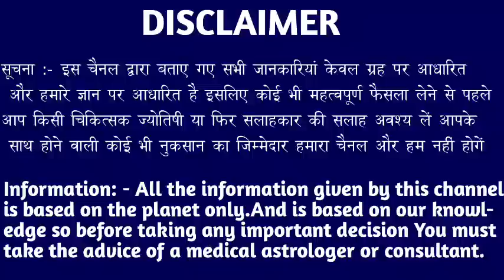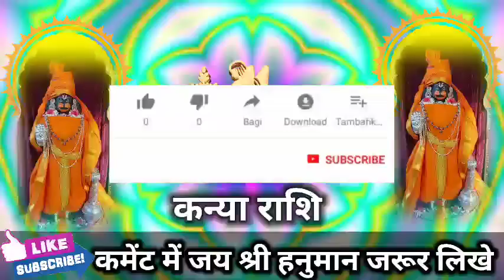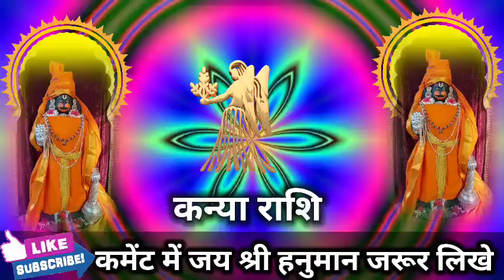कन्या राशि वालों 16 और 17 अगस्त 2022 आपको बहुत बड़ा धोखा मिलने वाला है बड़ी खुशखबरी। Kanya Rashi